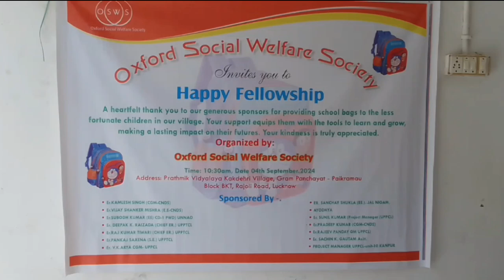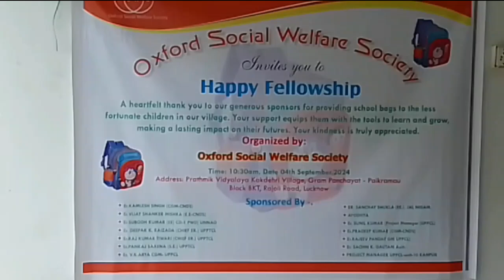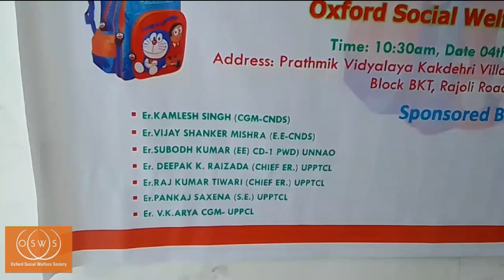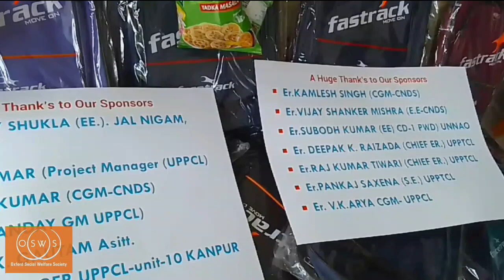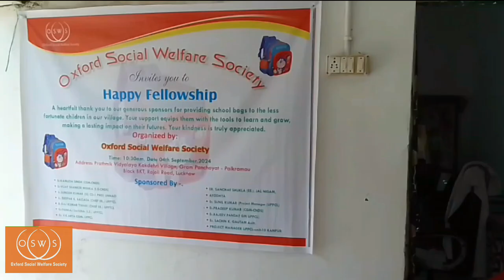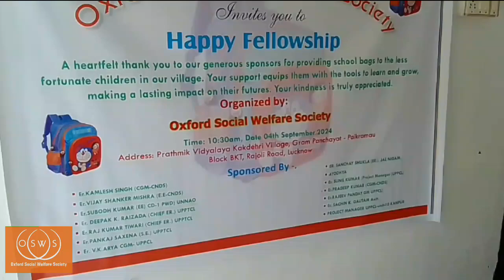Happy Fellowship Distribution of School bags/ held at Prathmik Vidyalaya Kakdehri/ Organized by OSWS